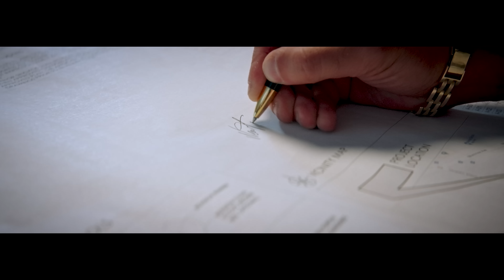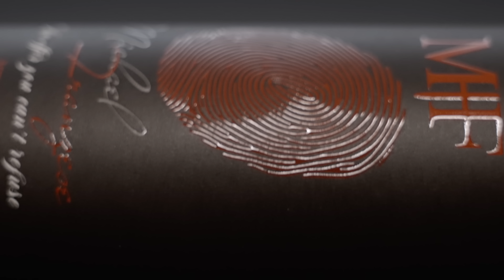#3 WORST PRISON EVER | ALCATRAZ | JANAPAR | SAN FRANCISCO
Armenian reality travel TV show about visiting 50 states of the U.S and we start from California.

Broadcasted on the largest Horizon Armenian TV in Los Angeles @horizonarmtv